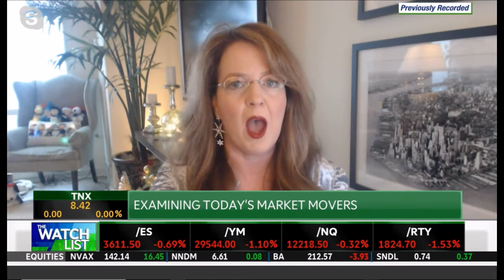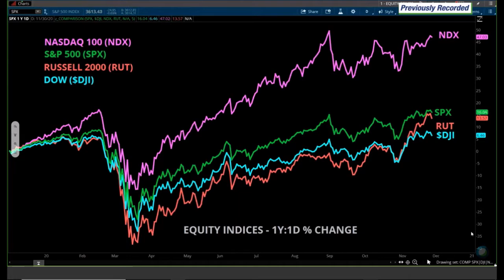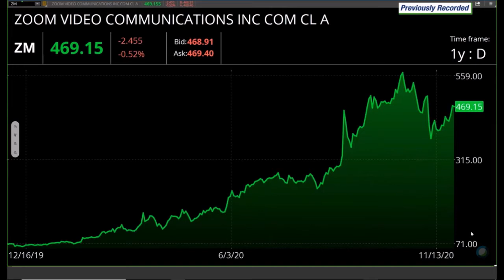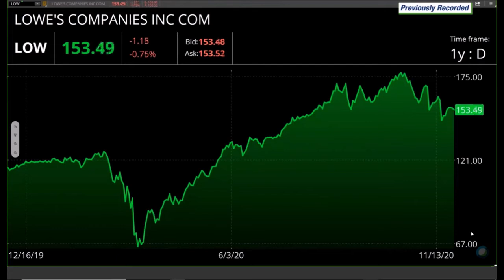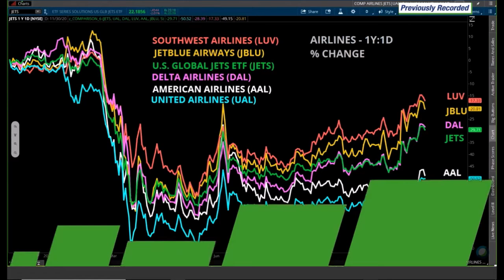Melissa Armo | The Stock Swoosh | Ameritrade Network